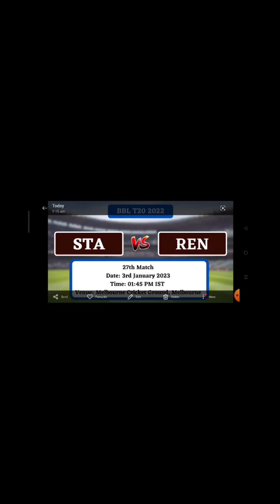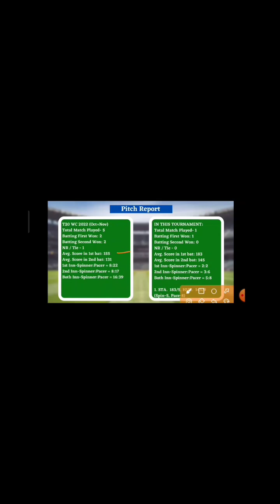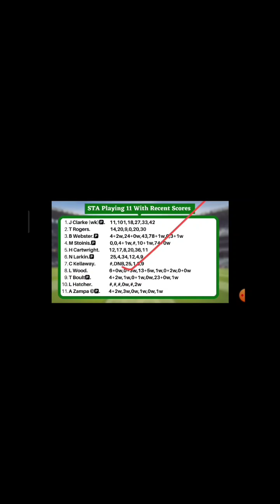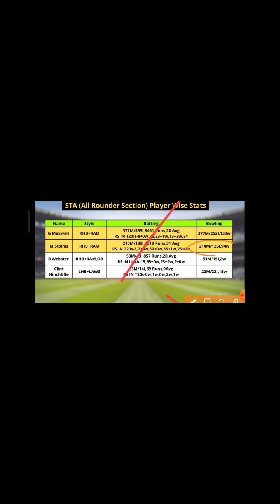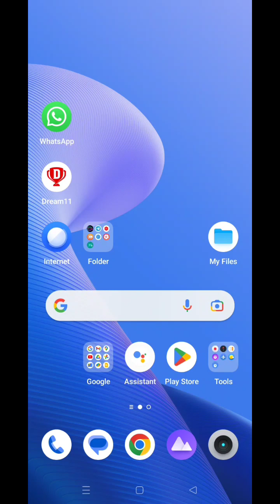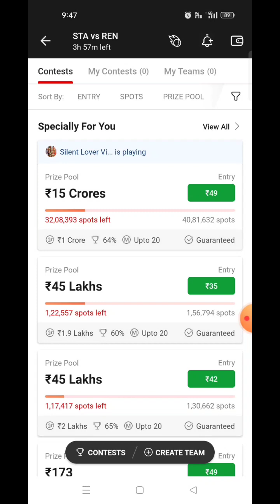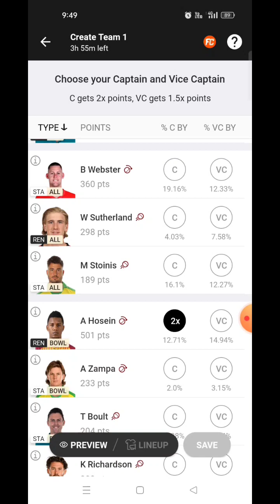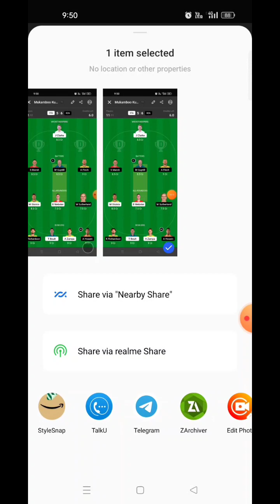STA Vs REN Dream11 Team STA vs RENDream11 BBL T20| STA vs REN Dream11Team Today Match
This Video Includes Today Cricket Match Information
With Details About Each And Every Players That Can
Help To Gain Your Cricketing Knowledge

Dream11 me Rank 1 lana hai to ye galti kabhi mat karna
Dream11 rank 1 tips and tricks
100% win
lose cover100%
I try to my best.